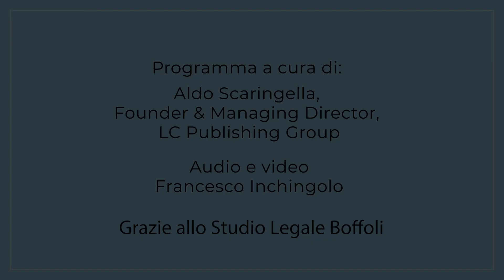Scenari Legali - Maddalena Boffoli - 5^ Puntata